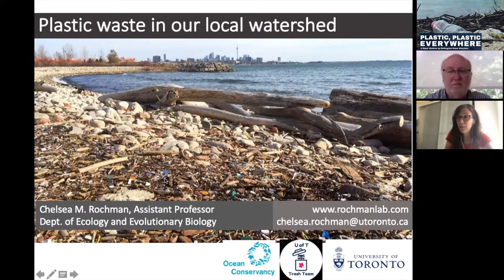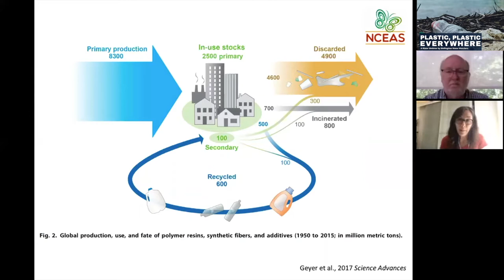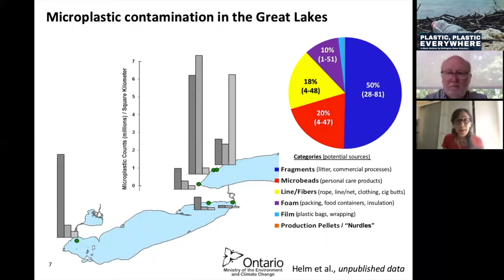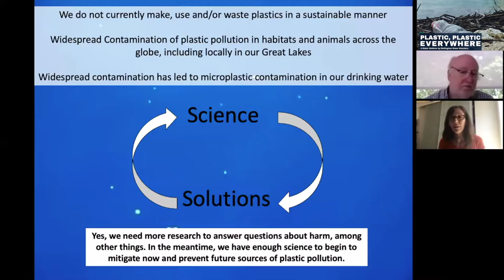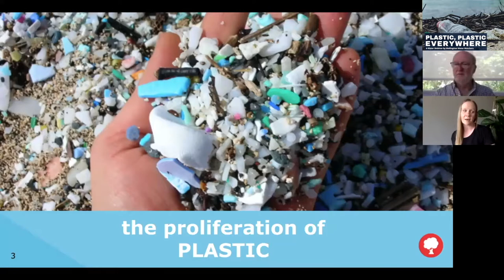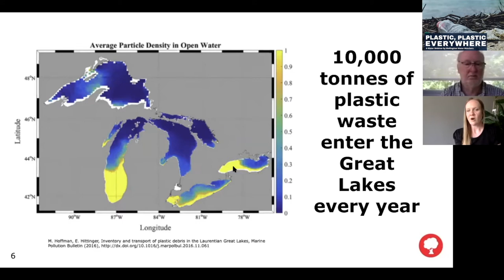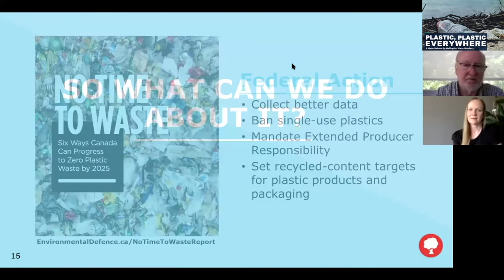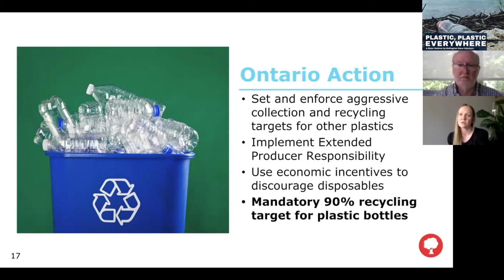Plastic, Plastic Everywhere | Water Webinar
Dr. Chelsea Rochman of University of Toronto and Plastics Campaigner Ashley Wallis of Environmental Defence join the Water Watchers to share about the problem with plastic, including a live Q&A on plastic pollution, bottled water in Ontario, the role of government, and pathways forward.